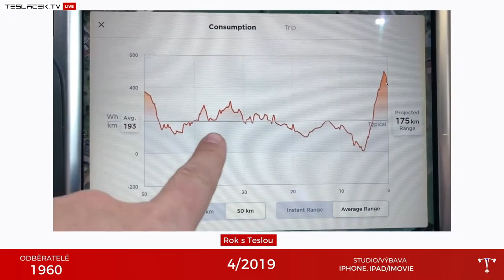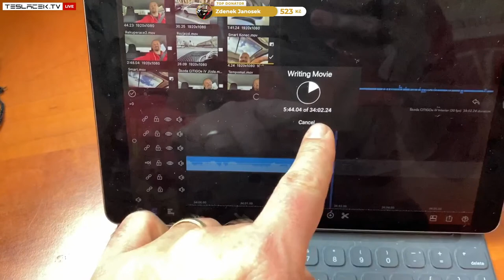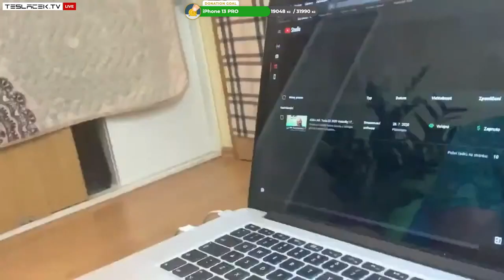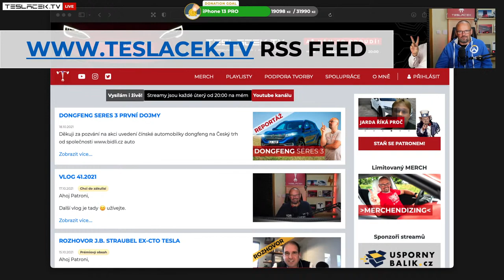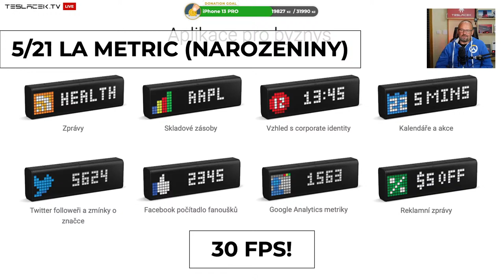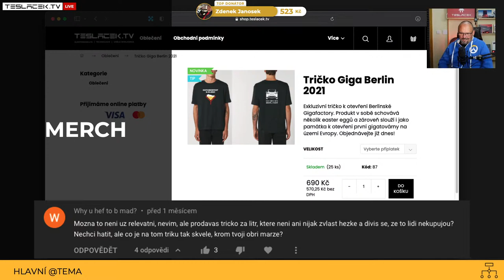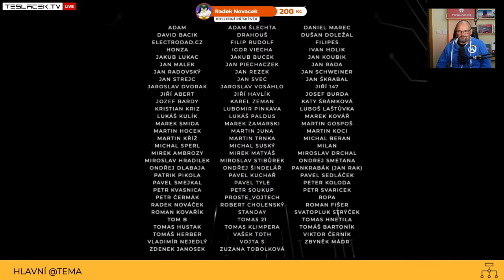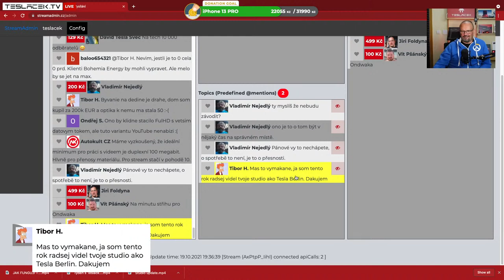TESLACEK.TV 3 ROKY A 10 000 ODBĚRATELŮ A MŮŽE VÁS YOUTUBE UŽIVIT? | LIVE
Týdeník o elektromobilitě a technologiích. Společná oslava a nahlédnutí za plentu youtuberingu.

📚 Kapitoly streamu:
▪ 00:00 Titulky
▪ 03:05 Ůvod
▪ 08:40 Jak to celé začalo?
▪ 13:35 Start Youtube
▪ 18:08 Studo (Teslacek 2.0)
▪ 33:37 Livestreaming
▪ 50:18 Konec Tesláčka?
▪ 1:00:59 Teslacek 3.0
▪ 1:22:14 Sponzoři
▪ 1:24:12 Multi-Cam
▪ 1:33:50 Profi střih a kamera
▪ 1:43:34 Merchendizing
▪ 1:50:30 Finance Youtubera
▪ 1:53:06 Zahraniční reportáž
▪ 1:58:00 Střihači
▪ 1:59:39 Kamramani
▪ 2:01:42 Kdo to všechno plati?
▪ 2:05:19 Otázky a Odpovědi